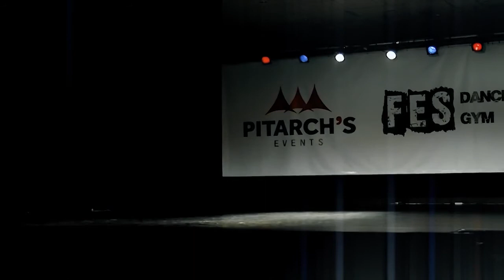Dance Marbella "Happy Feet" at FESdance Marbella 2016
Dance Marbella performing in Palacio de Congressos!
FESdance Marbella 2016

differents dance styles , all ages, a lot of fun!
by Nadezhda Stepochkina